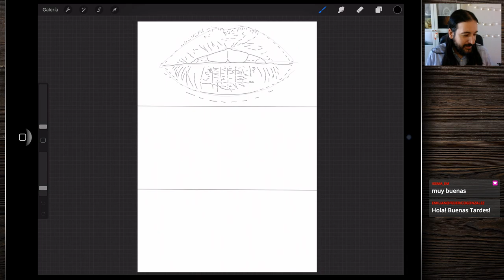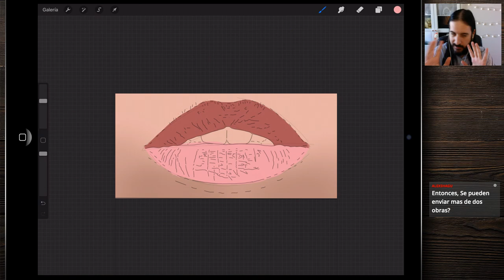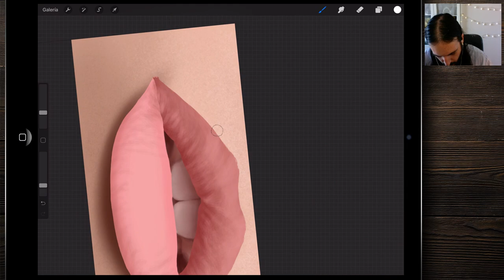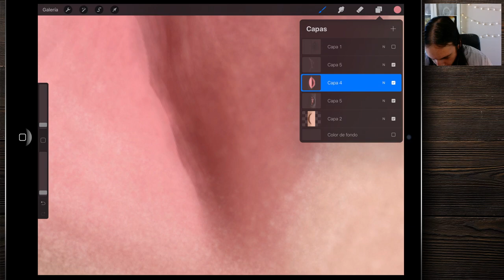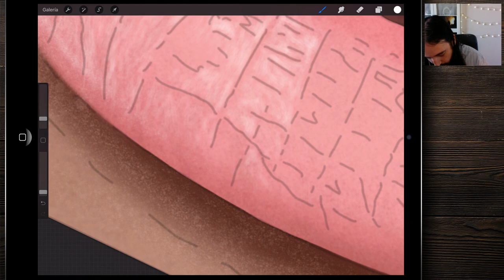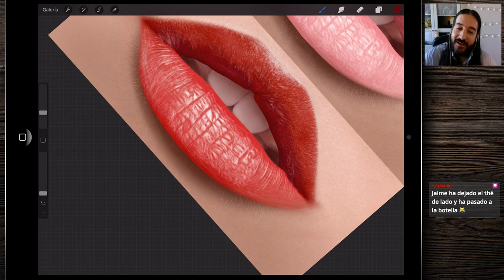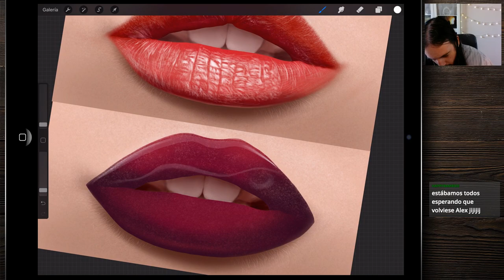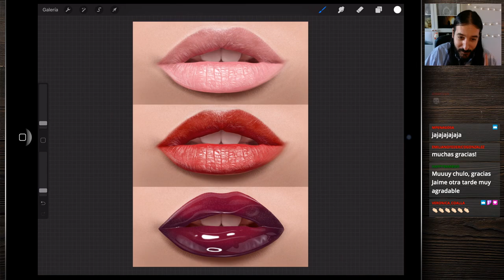Cómo pintar labios realistas